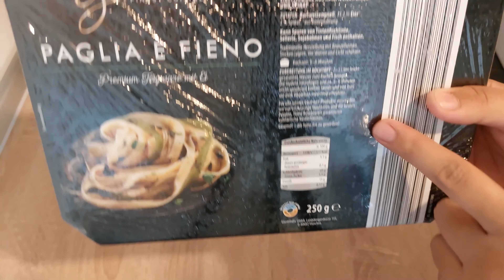Day 12/ 30 || Chicken Alfredo Pasta || Simple and Easy Recipe || Ashi In Germany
The purpose of making these videos and sharing all details with you is to tell you that you can lose weight while eating your homemade food. Just Control your portion size and eat a calorie deficit diet and manage your daily meal plan. Do not forget to enjoy the journey of your weight loss.

My Video diary, where I share what and how much I eat in a Day with Intermittent Fasting and what I avoid to have a balanced healthy life.

Hello everyone,

Hope you all are doing well. So, This is day 12 of my 30 days healthy lifestyle challenge. And Today I am making Chicken Alfredo Pasta. The chicken was super delicious, you can also use it in Chicken Salad. Happy Cooking and Happy Eating!

As You all know, I am a new mom (haa) And not surprisingly, I have gained a lot of weight in the last 1.5 years. I binge ate, did a lot of snacking, and gained a lot of pounds. Now, I think it’s the best time to start focusing on my physical health, lose some extra weight, and gain some strength because Health is Wealth.

In 30 Days, Healthy Lifestyle Challenge, our focus will be on these aspects:
1. Love your Body
2. Healthy/ Clean eating
3. Nutrient-dense homemade food
4. Mild physical Activity (Daily)
5. Try to control cravings and binge eating
6. Replacing snacks options with healthy ones
7. Calorie count and calorie deficit food intake for weight loss

I have measured all the calories with the help of the Samsung Health app and google. So maybe it'll not be 100 % accurate but it gives me some rough idea.